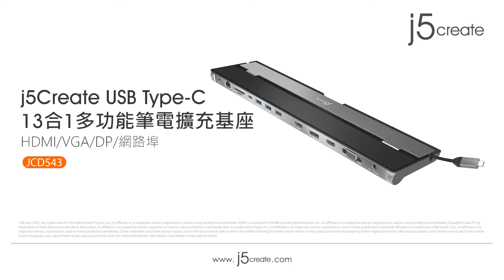怪機絲 好物推薦 j5 JCD543 USB C 13合1多功能筆電擴充基座 直播船塢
j5 JCD543 USB-C 13合1多功能筆電擴充基座 直播船塢